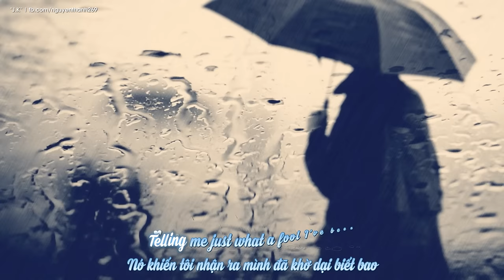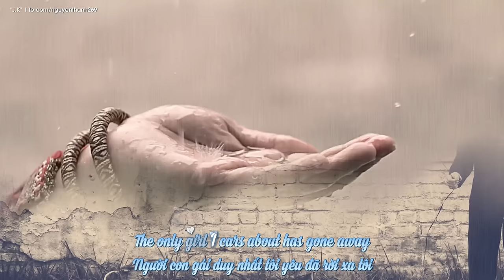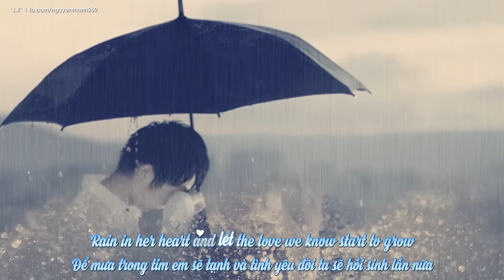Rhythm Of The Rain | The Cascades | Lyrics [Kara + Vietsub HD]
♦ Video Editor: "J.K"
♦ Timer: "J.K"
♦ Encode & Upload: Ut
♦ Effect: Hoang Do
♦ Song: Rhythm Of The Rain
♦ Singer: The Cascades
♩ Rhythm Of The Rain | The Cascades | Lyrics ♩

Listen to the rhythm of the falling rain
Telling me just what a fool I've been
I wish that it would go and let me cryin' rain
And let me be alone again

The only girl I cars about has gone away
Looking for a brand new start
But little does she know that when she left that day
Along with her she took my heart

Rain please tell me now does that seem fair
For her to steal my heart away when she don't care
I can't love another when my heart's somewhere far away

Rain won't you tell her that I love her so
Please ask the sun to set her heart aglow
Rain in her heart and let the love we know start to grow

Oh, listen to the falling rain
Pitter patter, pitter patter
Oh, listen, listen to the falling rain
● Artwork by?